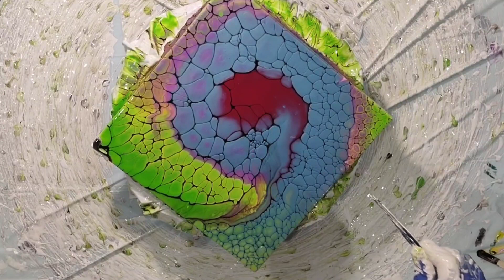#294 Bloom Swipe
The colors used are mentioned in the  video.
EYE CANDY PIGMENTS
BLOWER/DUSTER (Compressed Air Duster)
Istoyo Premium Resin Mixer (handheld battery mixer)
SILICONE SPLIT CUPS (Super easy cleaning)
Canvas Length X Canvas Width •/• 28 = Ounces of paint needed. Round up to nearest ounce.
Through my channel, I hope to share my joy and experience with you and help you in any way possible with different techniques, mixing recipes, and formulas that I have learned so far. As I learn new ones, I will share them with you, too. Please send me your comments and/or questions.
Please support me by watching my YouTube channel, press the Like button, if you like what you see, and Subscribe and don’t forget to send me your comments and hit the notification button to be notified of new uploaded videos.